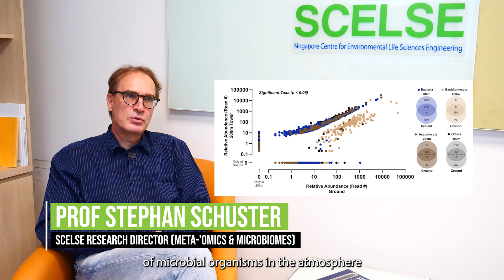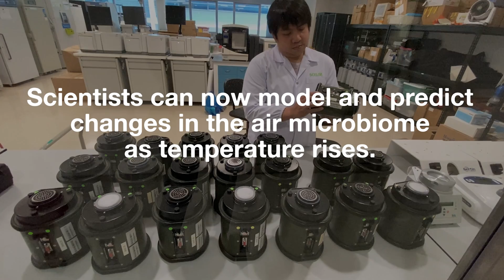(Don't) look up - there are microbes in the sky! (SCELSE Air Microbiome Group)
There are microbes in the sky that can help us track climate change.

Scientists from SCELSE at Nanyang Technological University (NTU) conducted a landmark study of these microbes from ground level to 3,500 metres using a research aircraft and a meteorological tower. The findings revealed that the currently observed increase in global temperature will have an impact on the atmospheric microbial ecosystem as well as terrestrial and aquatic ecosystems.

As a consequence, this may negatively impact global crop yields and increase livestock diseases.

Prof Stephan Schuster (corresponding author) said, “As global air temperatures are rising due to climate change, this could lead to very significant changes in the air microbiome with serious consequences for people and the planet.”

Read in The Straits Times "Climate change could change the air that we breathe: NTU study"